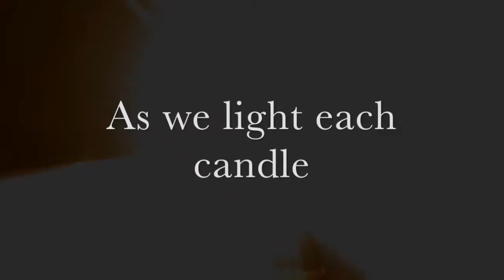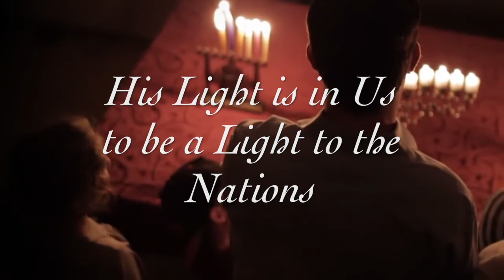A Hanukkah Celebration